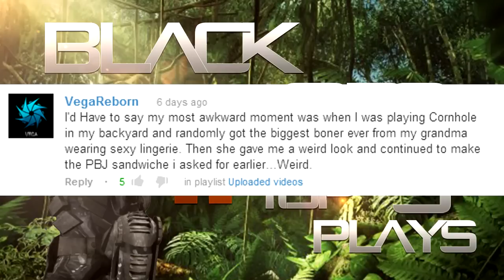1017 Black Ops 2 Top 5 Plays Ep. 5 by PhaZze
This weeks Comments Contest: Best Yo Mama Joke
(Win Subbox!)

Hey guys here is the 5th episode of our top 5 plays!  You guys are sending in some insane clips and it's been a blast commentating over them!  Congrats to all the contestants that placed in this week's episode and Doublee, for winning a 2 week subbox!  Hope you ugys enjoyed this week's ep and make sure to send in your clip for a change to place in next week's top 5 :)

How to send in a clip:  Pm the channel with your clip.  Title the message: Top 5 plays.

Congrats to all contestants and look forward to more sick clips next week! :)